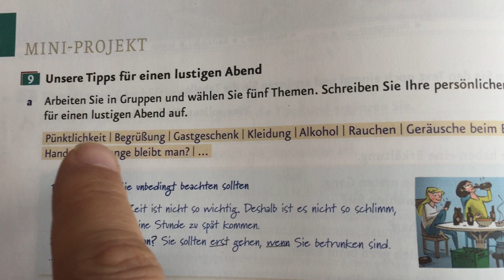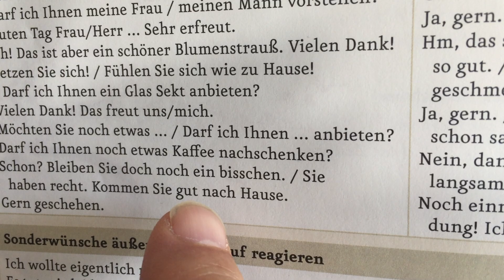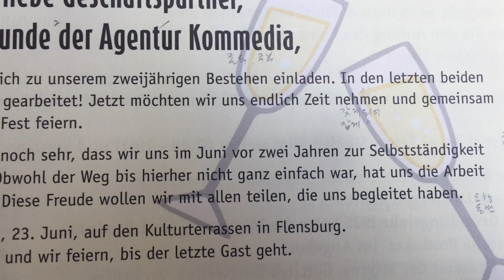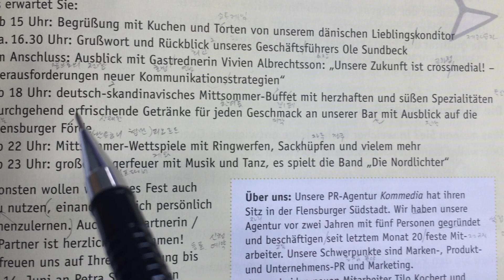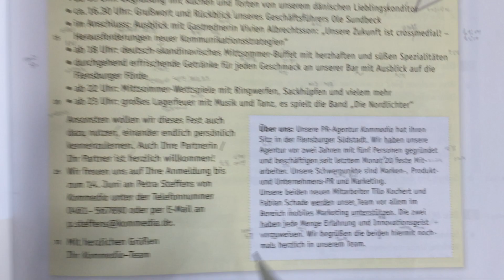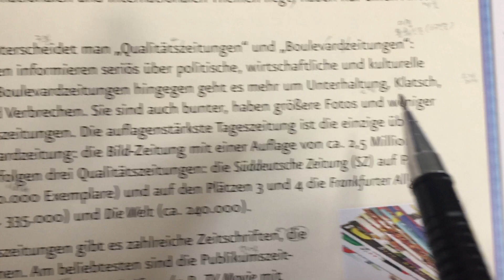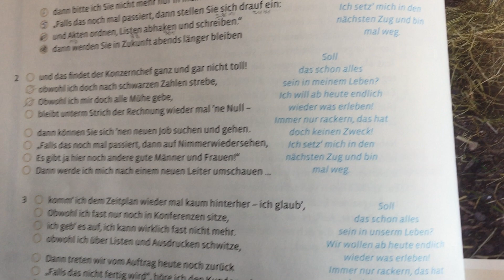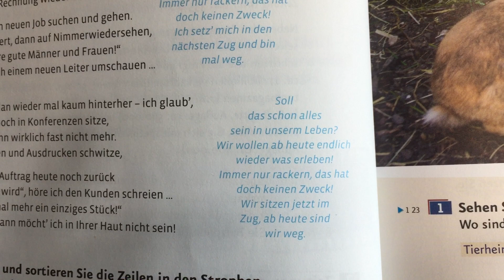Menschen B1-1- 6과- 3